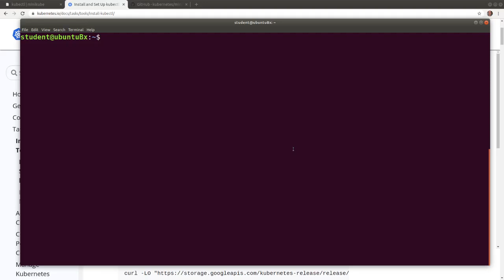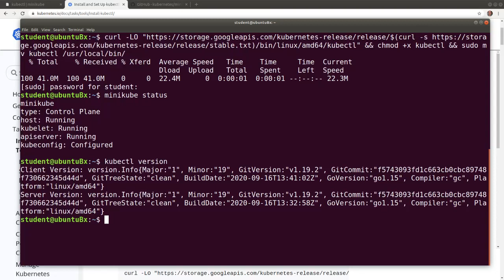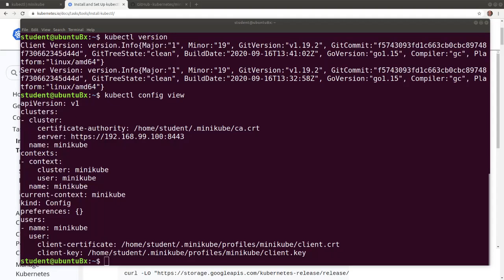Installing kubectl CLI Client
In this video, we demonstrate how to install kubectl on our workstation,
validate its configuration and display high level information about our minikube Kubernetes cluster.